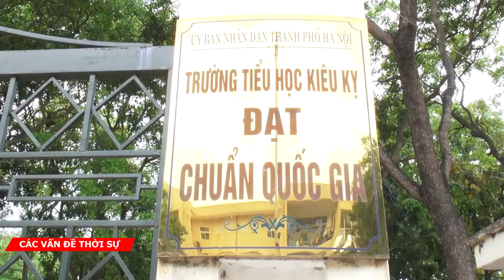Hà Nội: Nhiều lần học sinh lớp 1 bị cô giáo chủ nhiệm đánh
Theo gia đình, do cháu học chưa tốt nên cô giáo đã dùng thước đánh vào lưng và mông cháu bé. Việc này đã ảnh hưởng nghiêm trọng đến tinh thần của em. Trước đó, cậu bé cũng từng bị cô giáo chủ nhiệm đánh dẫn đến bầm tím ngón tay.